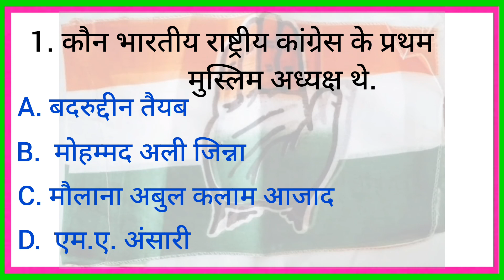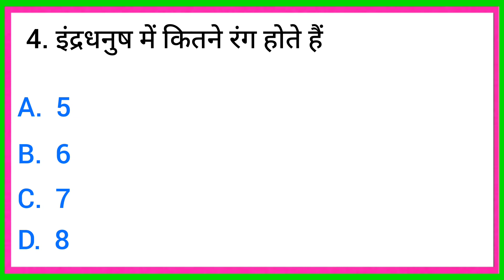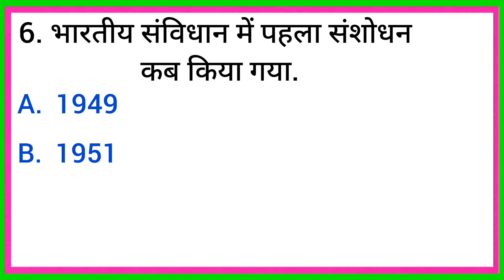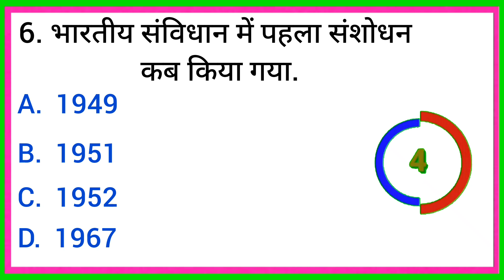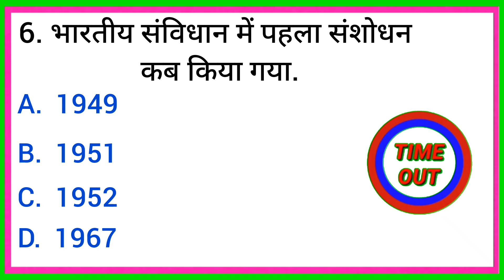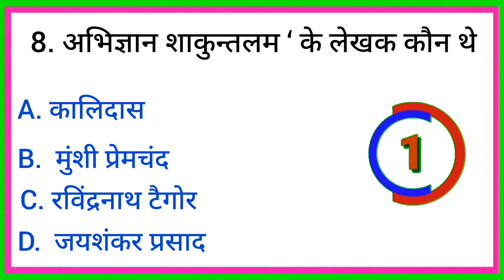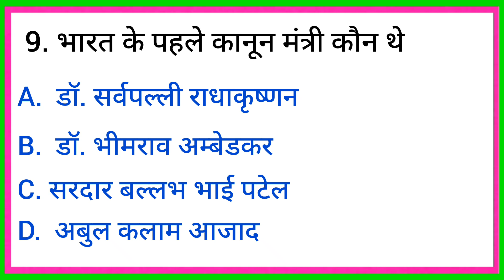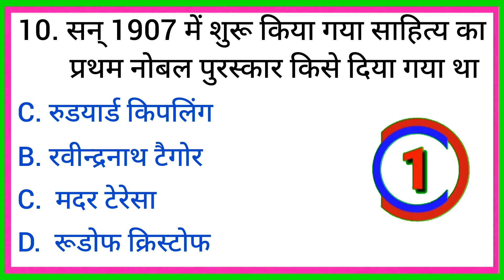10 Most Important GK ka Questions|| GK Question || General Knowledge || UPSC || IAS GK Question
10 Most Important GK ka Questions|| GK Question || General Knowledge || UPSC || IAS GK Question

GK Question And Answers | GK Question | GK Hindi Question | GK Sawal | GK Facts | upsc gk questions

hello dosto ham aap ke liye lekar aaye hai gk ke 10 most important questions

GK ka questions sabhi se hat kar important wala

gk question,
gk questions and answers
gk questions
quiz questions
100 gk questions
questions
gk questions in english
1000 gk question
1000 gk questions in hindi
1000 gk gs question
1000 gk questions
questions answers
gk questions in hindi
ssc gk 1000 questions

gk question
gk questions
gk
gk quiz
interesting gk
top gk questions
100 gk questions

current affairs
current affairs questions and answers,daily current affairs news